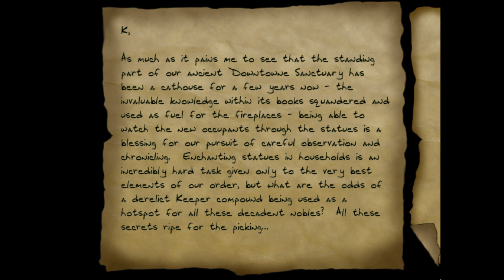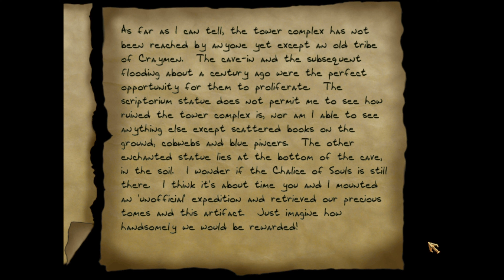Boy Plays Thief Gold - The Black Parade - Part 18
In The Black Parade you play the character of Hume, a hardened criminal who was sent into exile as a punishment for his crimes. The year is 833, you are now back in The City, a sprawling metropolis of soot-caked brick, greasy fumes and noisy machinery, with many a sinister conspiracy whispered behind closed doors. Lost and without a penny to your name, you are back to your life of thievery and must find your old associate Dahlquist. Shadows and silence are your allies. Light is your enemy. Stealth and cunning are your tools. And the riches of others are yours for the taking.

The Black Parade aims at being a love letter to Thief: The Dark Project, and we hope we succeeded! It is recommended to have played through Thief: The Dark Project and/or Thief 2: The Metal Age at least once beforehand, since these missions are overall tougher than the base game.